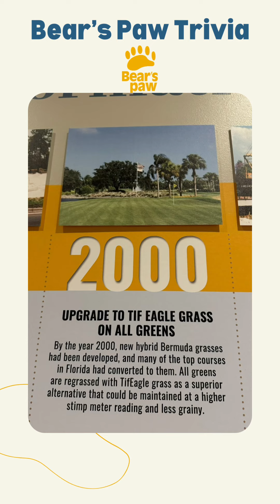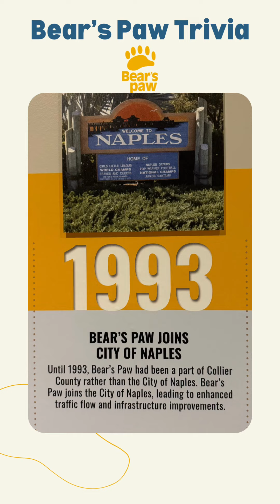Bear’s Paw Trivia